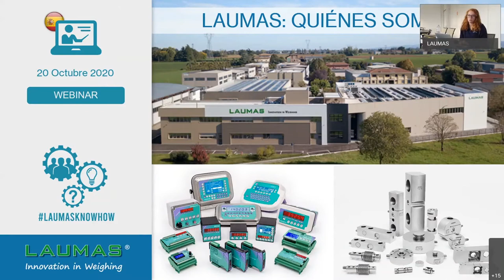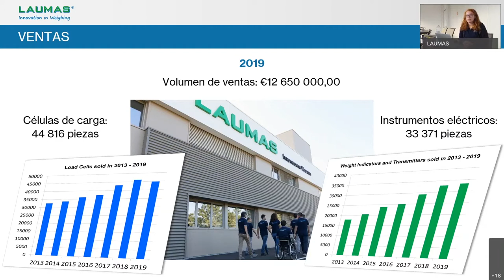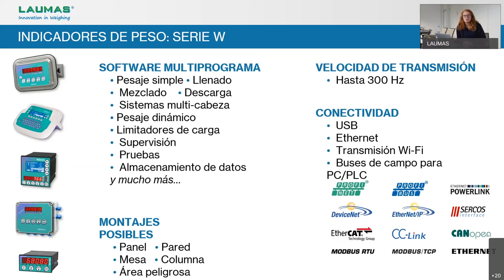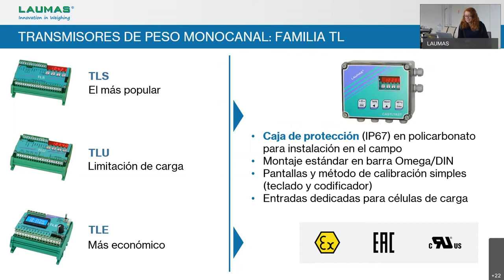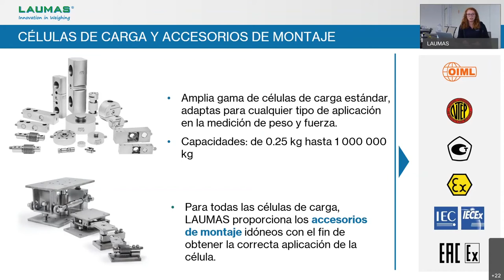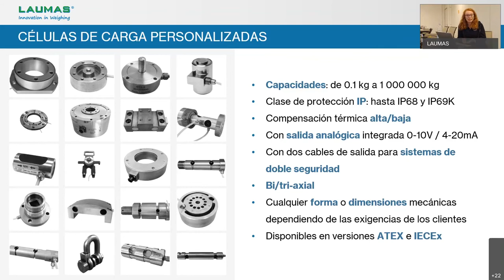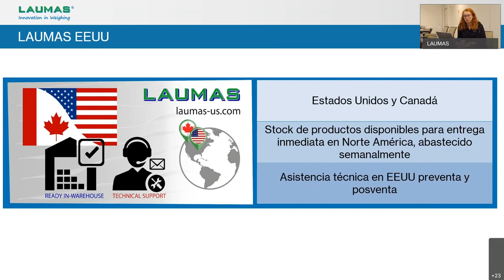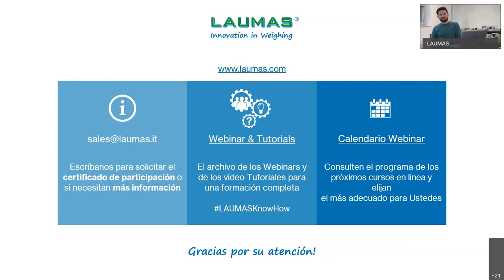LAUMAS: ¿Quiénes somos?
La empresa, los productos, los campos de aplicación y el desarrollo futuro.

— SECCIONES —
00:00- Introducción
01:25 - La historia
03:59 - La empresa
12:51 - Los indicadores de peso
16:22 - Los transmisores de peso
25:28 - Las células de carga y losd accessorios de montaje
32:05 - Las certificaciones y los sectores de aplicación
35:41 - Además de LAUMAS
40:17 - Q & A